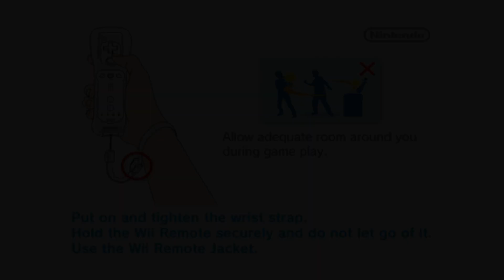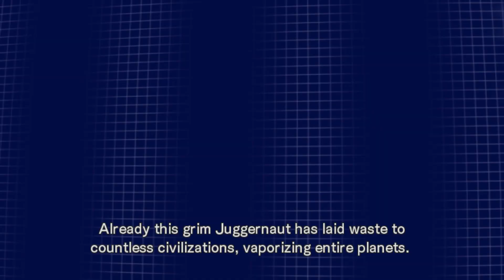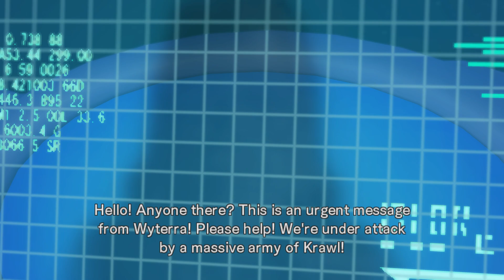Spectrobes: Origins (4K / 2160p) | Dolphin Emulator 5.0-19465 | Nintendo Wii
Spectrobes: Origins for the Nintendo Wii gameplay on Windows 10 PC via the Dolphin 5.0 (dev build 19465) in 4K / UHD / 2160p / 30 FPS.